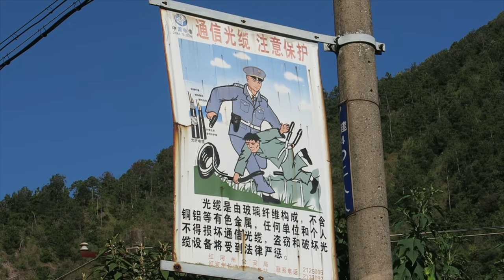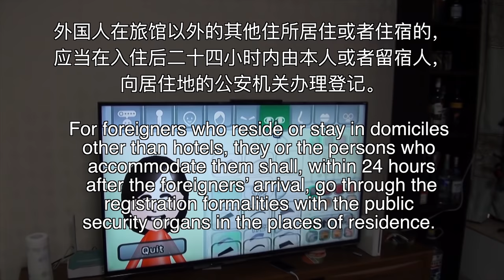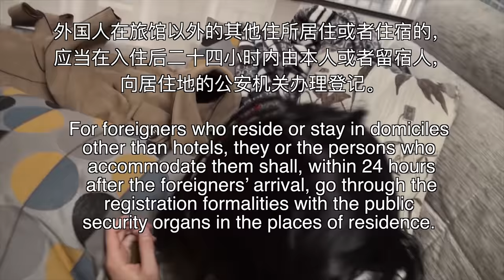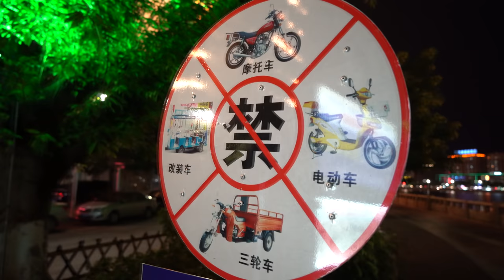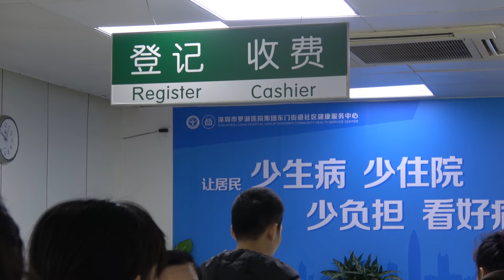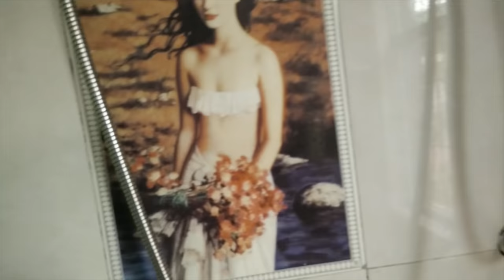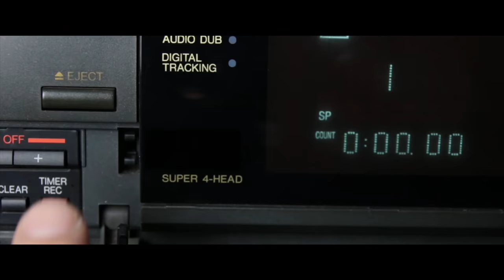The 5 Most Illegal Things I Did in China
I broke the the law in China many times, what were the top 5 illegal things I did in China? Come find out!

Bitcoin - bc1qxfjp2t6x5dpslv59u0jl89m6k643hcn8h2jsvp
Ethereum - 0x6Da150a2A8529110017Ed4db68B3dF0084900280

DOCUMENTARY LINKS:
Conquering Southern China: